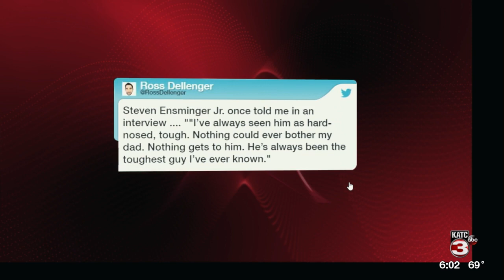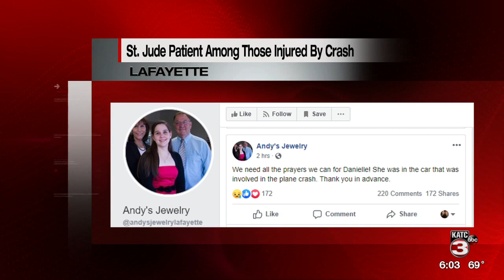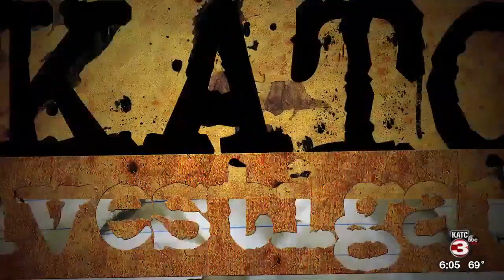6 p.m. plane crash coverage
6 p.m. plane crash coverage